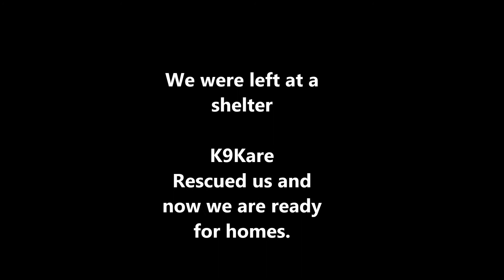Adopted - Adopt Jasper and Jester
Jasper and Jester are adorable Chihuahua/Schnauzer mix puppies.  They are available for adoption through K9Kare.